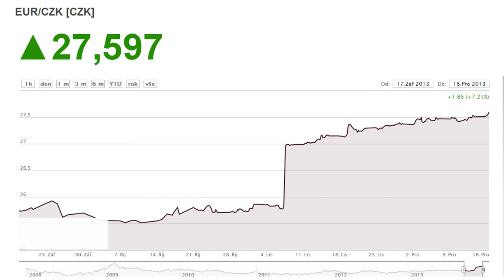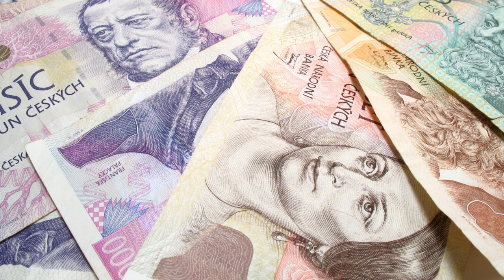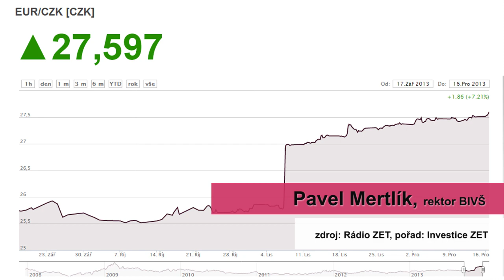Kam až může koruna dál oslabit? Čeká nás další intervence?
Jak se od intervence ČNB chová domácí měna a kam až může ještě koruna dál oslabit? Rozhodne výsledek lednové inflace o případné další intervenci? S Romanem Chlupatým v pořadu Investice ZET si o tom povídali ekonomové Jan Vejmělek a Pavel Mertlík.